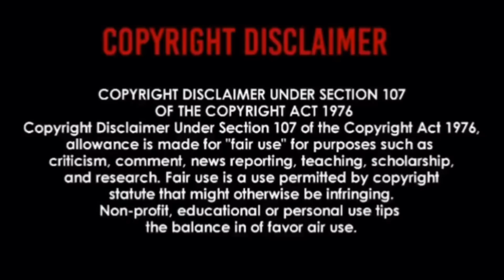CREEDENCE CLEARWATER REVIVAL - BAD MOON RISING | REACTION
Great Lyrics and a catchy beat 👌🏾